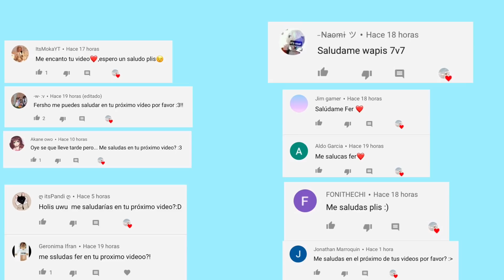Clases virtuales VS Clases normales